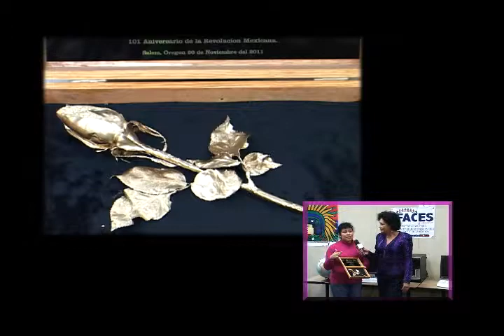DestinoExito_ChemeketaWinner.mpg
EN ESTE SEGMENTO DE "DESTINO EXITO-EDUCATE" DE "CITA CON NELLY" EN UNIVISION (KUNP), NELLY HABLA CON LA GANADORA DEL CONCURSO DE POESIA EN CHEMEKETA COLLEGE.